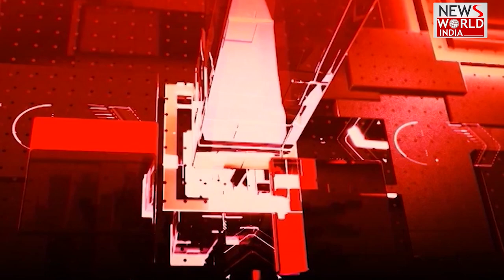Chhattisgarh की बड़ी खबरों की खास Bulletin | Latest News | ChattishGarh Latest News